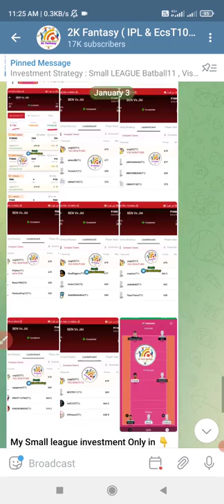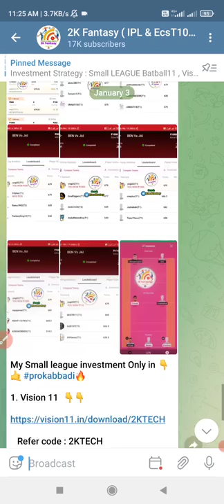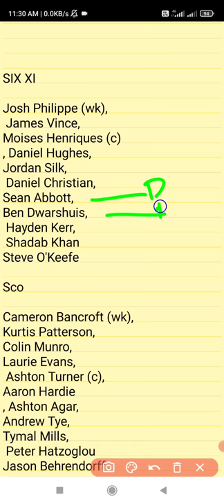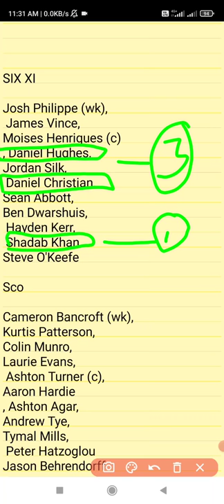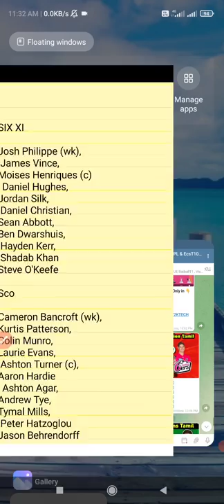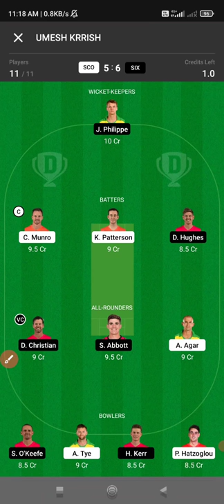SCO vs SIX BBL 35th match prediction |Sco vs Six Grand League Teams in tamil |2k Tech Tamil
1.Kubera fantasy 👇👇❤️

3.Real11 👇👇👇❤️

                             (or)